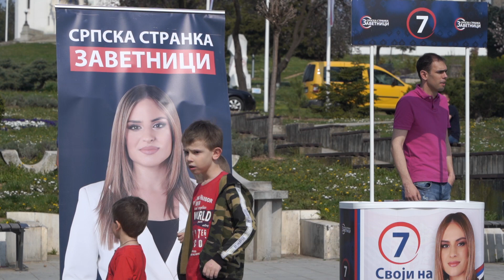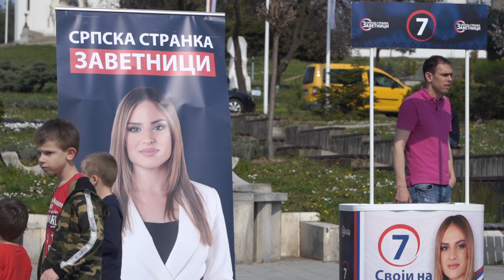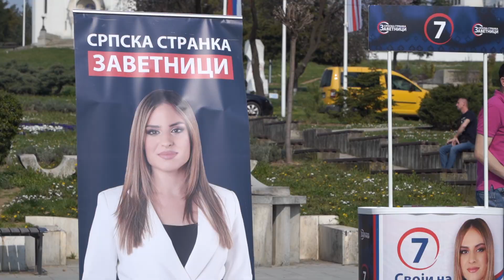Kandidata za gradonačelnika Srpske stranke Zavetnici posetio Lazarevac